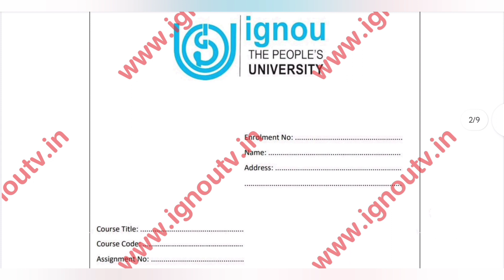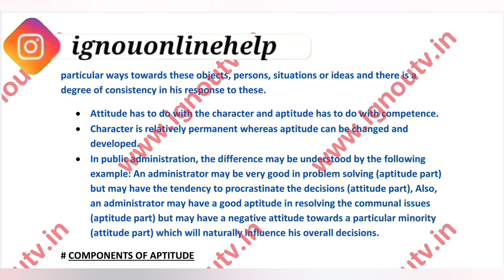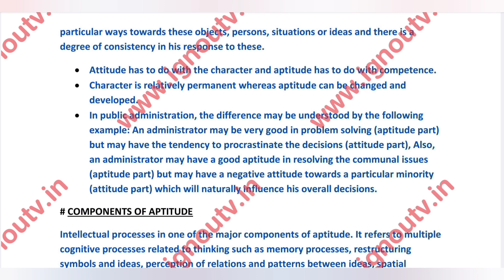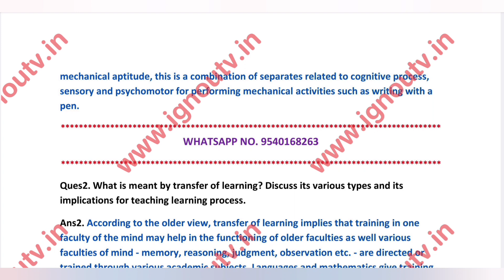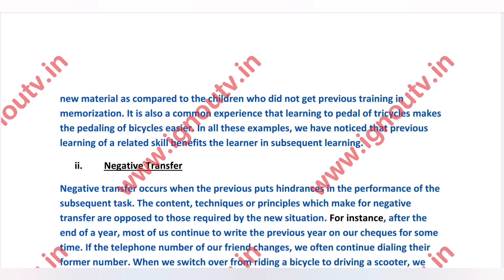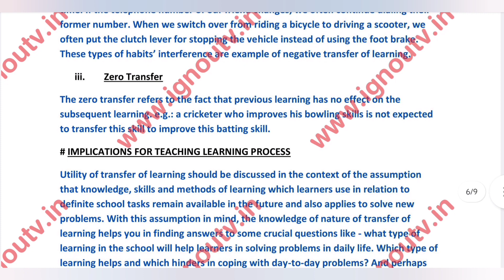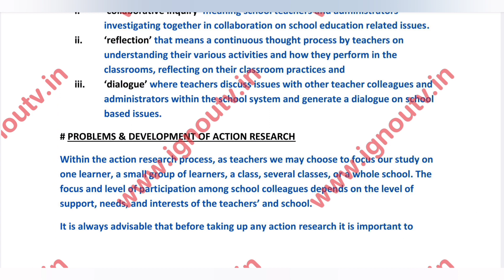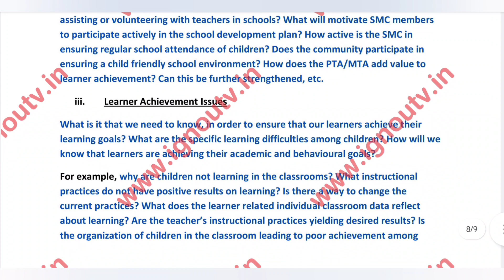IGNOU BES-123 Solved Assignment 2023 [FREE] || IGNOU BEd || IGNOU TV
Video Highlights
00:00 Intro
00:06 Question Paper
00:40 Front Page
01:19 Answers
09:23 Outro

Medium - English
Session - 2023
Subject Code - BES-123
Subject Name - [ Learning and Teaching ]
Programme Code - BEd [ Bachelor of Education ]

Ques 1. What is aptitude? How does it differ from attitude? Discuss various components of
 Aptitude with suitable examples.

Ques 2. What is meant by transfer of learning? Discuss its various types and its implications for

Ques 3. What do you mean by Action research? Identify a problem and develop an action-
research proposal.